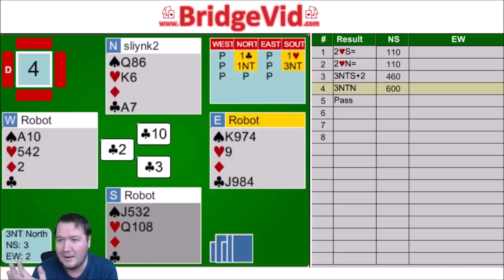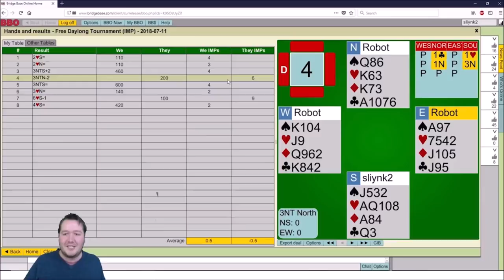Bridge Cheating Update - A New Cheat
I have evidence of a new cheat in Bridge and I need your help to uncover their pattern.